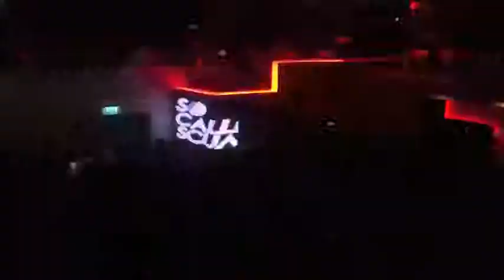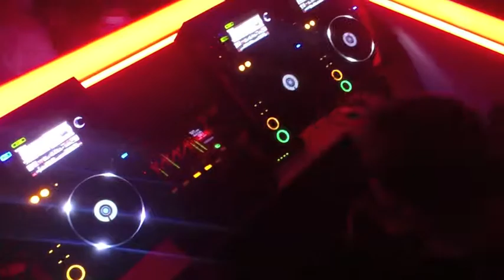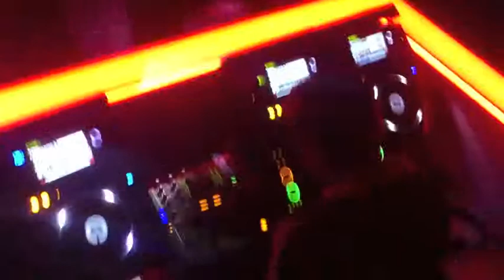So Called Scumbags @ Sliver, Sweden 2012